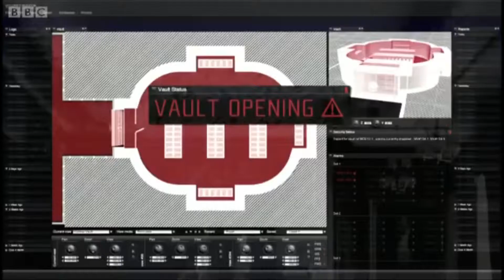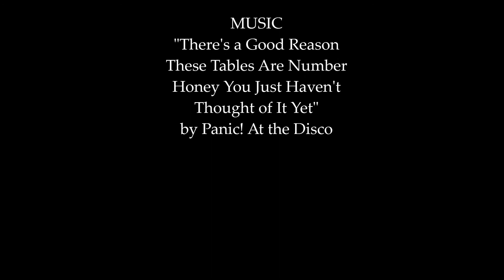Jim Moriarty - Everything Goes According to Plan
Moriarty fanvid to my fave P!ATD song, which is totally his theme song.